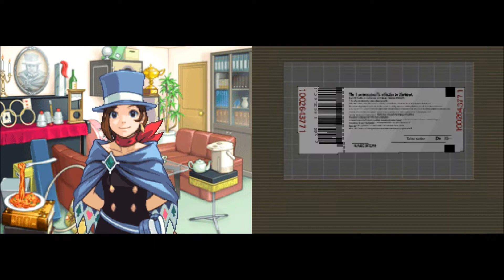Kratos plays Apollo Justice Ace Attorney Part 34: Troupe Gramarye Grand Magic Show!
We got tickets to the greatest magic show of all time! I can't wait! But first let's look into a murder case for no reason!

Wish to see more or want to skip to a certain part?

Want to know more about Apollo Justice Ace Attorney?

Apollo Justice: Ace Attorney, known in Japan as Gyakuten Saiban 4, is a visual novel adventure video game developed by Capcom for the Nintendo DS handheld game console. It is the fourth video game in the Ace Attorney series, and was originally released in Japan on April 12, 2007; it was later released in North America on February 19, 2008, in Europe on May 9, 2008, and in Australia on May 22, 2008.

The game takes place seven years after the previous game, Phoenix Wright: Ace Attorney: Trials and Tribulations. Phoenix Wright, the main character of previous titles in the series, has been stripped of his attorney's badge, and Apollo Justice, an up-and-coming attorney, becomes his apprentice, working with Phoenix's adopted daughter Trucy on four cases. The player's goal is to get their clients declared not guilty; to do this, they investigate the cases and cross-examine witnesses. When finding inconsistencies in witness testimonies, the player is able to present pieces of evidence that contradict the witnesses' statements. They can also use the "perceive" system, in which they are able to see nervous motions or actions during witness testimonies, similar to a tell in poker.